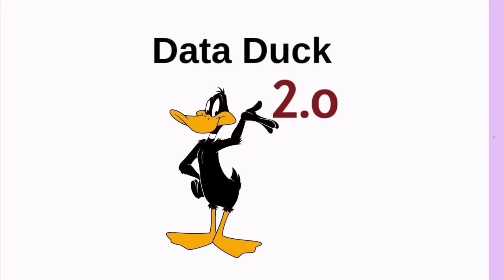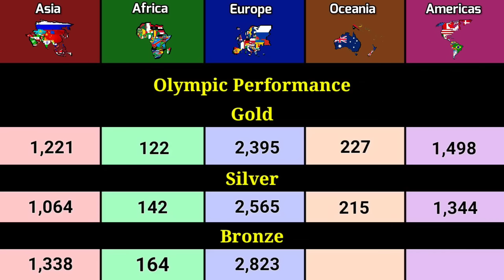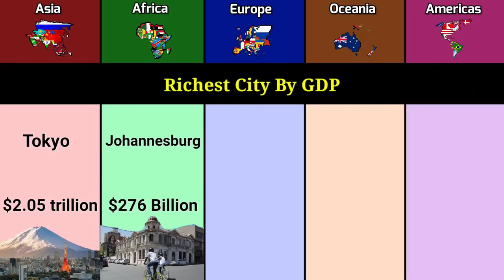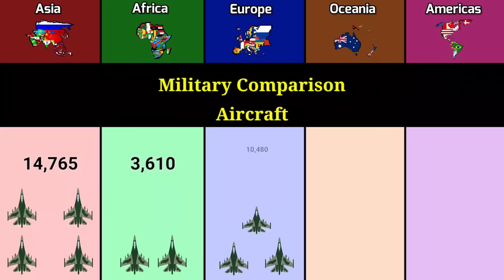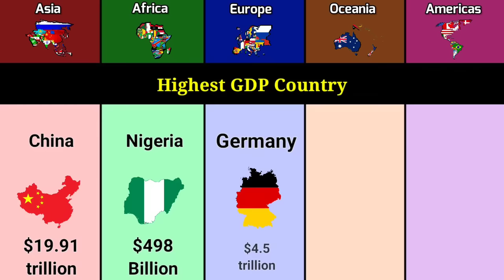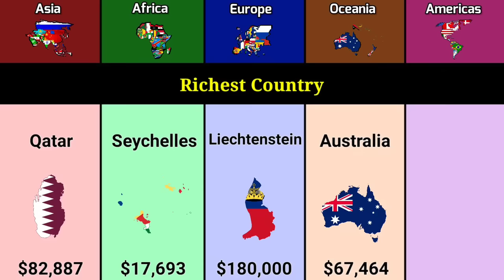Asia vs Europe vs Africa vs Americas vs Oceania | Continent Comparison | Data Duck 2.o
this video are Comparison between the Asia,Europe,Africa,Americas and Oceania.